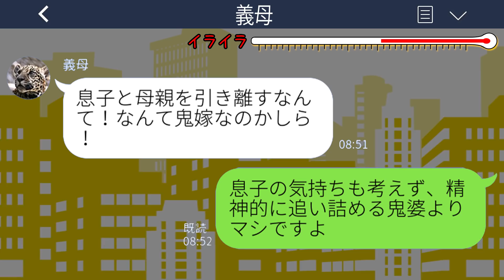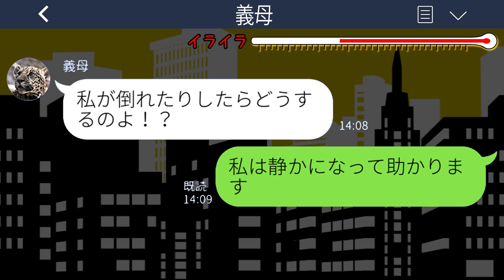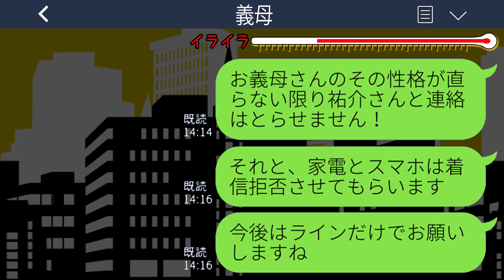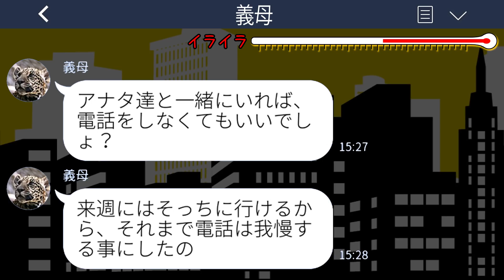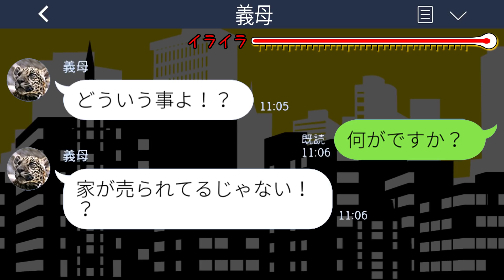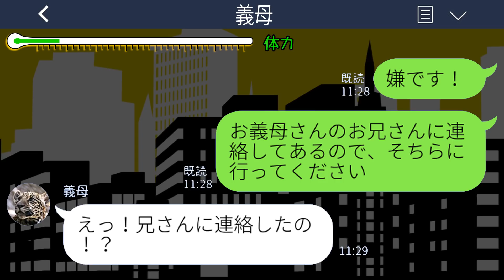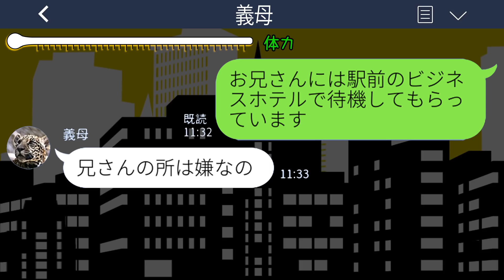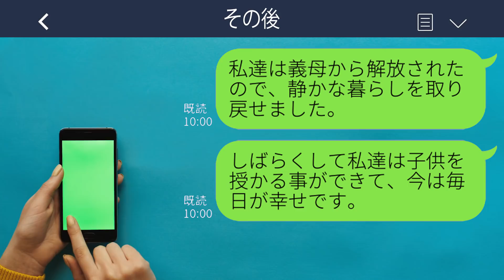【LINE】離婚されたDQN義母「アナタ達と住むから」→強引に息子夫婦の家に突撃した姑に待っていた現実が...w【スカッとする話】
【LINE】離婚されたDQN義母「アナタ達と住むから」→強引に息子夫婦の家に突撃した姑に待っていた現実が...w【スカッとする話】ライン動画配信中です！